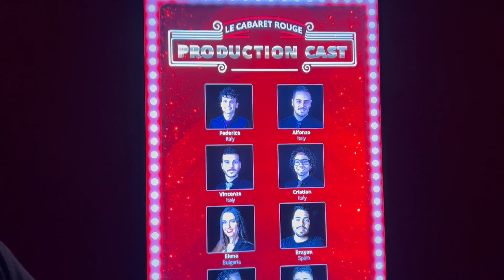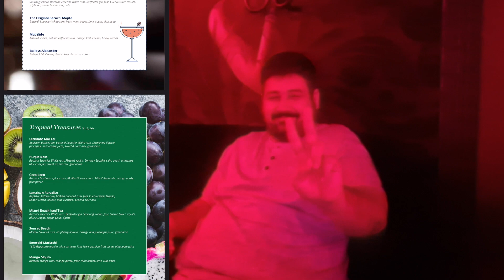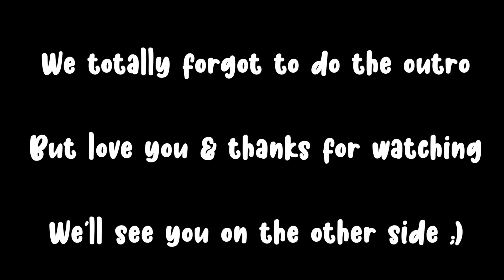MSC Seashore | A Day at Nassau | Day Two | Whale Pod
Welcome Back to the Whale Channel!

In today’s video, we have our first port day. We popped off the ship and explored Nassau for the morning. We checked out a couple of shops and the famous straw market before grabbing some drinks at a beautiful bar overlooking that fresh blue water. We even saw a sea turtle!!! When we got back on board, we got ready for dinner and had another yummy meal.

If it’s your first time seeing us, HI! We’re so excited that you decided to click on our video! We’re Dee & Aoife, two Irish vloggers/best friends who love all things Disney! In a perfect world, we’re hanging out at the Disney Parks breathing in the magic and vlogging our adventures but normally we’re hanging out in our rooms, chatting about Disney News, Food, and anything else we can think of.

Looking for more vlogs? 🐳 ✨

We both film using a Canon G7X Mark II camera. One in pristine condition and one heavily loved.